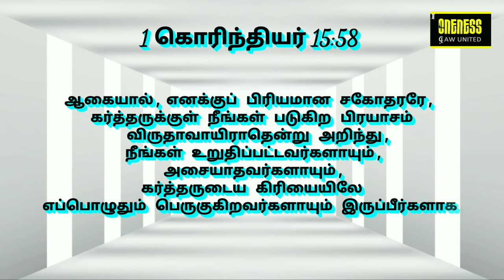அதுவே உன் வாழ்வின் சொத்து | Sep3 | I கொரி 15: 58